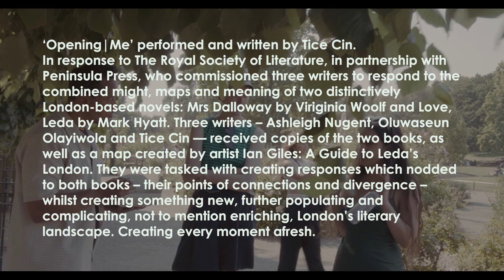The Pulse of a Perfect Heart: Opening | Me by Tice Cin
The Royal Society of Literature, in partnership with Peninsula Press and Neoprene Genie, have commissioned three writers - Ashleigh Nugent, Oluwaseun Olayiwola and Tice Cin - to respond Mrs Dalloway by Virginia Woolf and Love, Leda by Mark Hyatt. You can read the text of their pieces